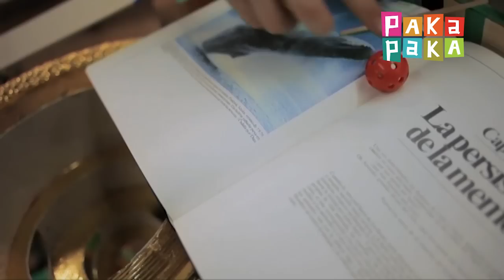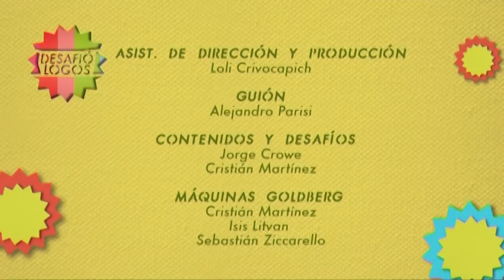Desafiólogos: Capítulo 3 (Leche) - Canal Pakapaka